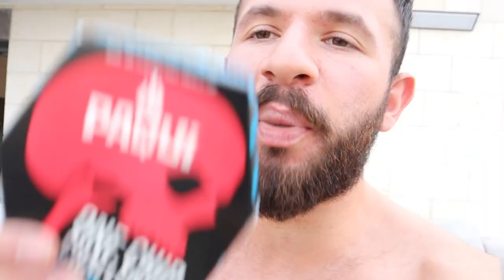זה הצ׳יפס הכי חריף בעולם!!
התאגר הכי חריף בעולם!
כל יוטיובר שאני מכיר ניסה את זה...
אז נתתי לענבל ואח פעוט לנסות... וזה לא נגמר טוב
בכלל!!
קרדיטים:
האינסטגרם של מנהל העריכה: